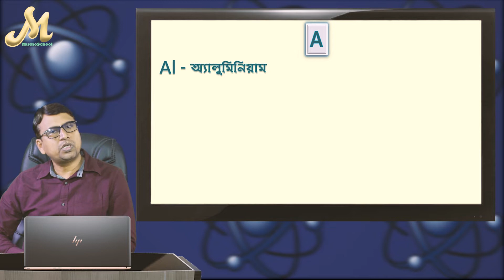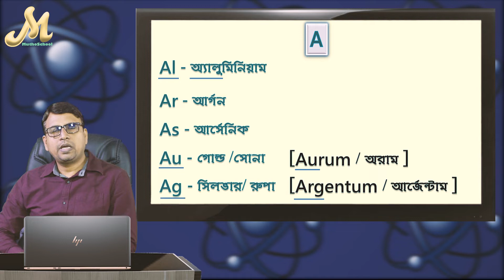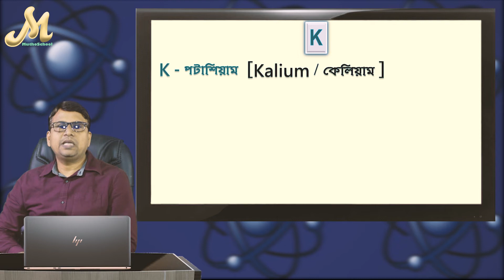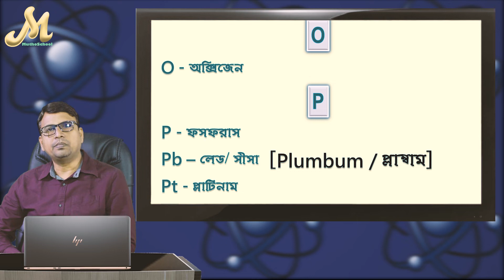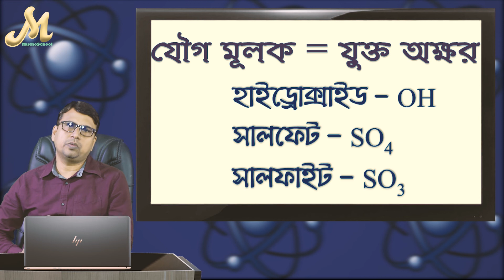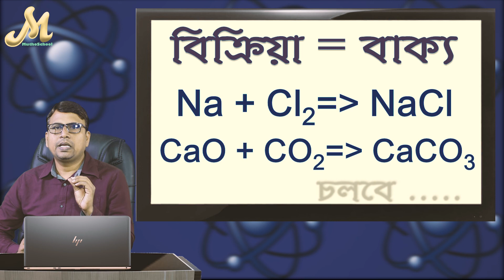01. অষ্টম শ্রেণি বিজ্ঞান ІІ jsc biggan chapter 6 ІІ রসায়ন পাঠের শুরুতেই যা জানতে হবে І [বেসিক রসায়ন]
গুরুত্বপূর্ণ মৌল গুলোর নাম, ল্যাটিন নাম, বাংলা নাম ও প্রতীক। JSC / Class VIII স্তরের জন্য এই প্রতীক গুলো অবশ্যই লাগবে এবং  SSC & HSC স্তরের রসায়নের ১ম পাঠ এই মৌল গুলো।
বেসিক রসায়ন । রসায়ন পাঠ শুরুতে যা যা জানতেই হবে! বিজ্ঞান ৮ম শ্রেণি শুরু থেকে শুরু করতে হবে।
অষ্টম শ্রেণি বিজ্ঞান। jsc / class 8 biggan chapter 6.
বিজ্ঞান ৮ম শ্রেণি / jsc biggan/ JSC science chapter vi /JSC biggan chapter 6 / class viii biggan /biggan class 8/ class 8 biggan /8 biggan / viii biggan /eight biggan /class viii science :
ভিডিও টি JSC, SSC & HSC স্তরের রসায়নের ১ম পাঠ । বেসিক রসায়ন তথা মৌলের পরিচয়- মৌলের নাম, ল্যাটিন নাম, বাংলা নাম ও প্রতীক। বিজ্ঞান শিক্ষা সহজতর ও আনন্দময় করতে আমরা শুরু করছি আমাদের JSC / Class VIII এর কার্যক্রম। শুরুতে থাকছে রসায়নের অক্ষর জ্ঞান অর্থাৎ রসায়নের শুরু।
রসায়ন বিষয়টির একটি আলাদা প্রকাশ ভঙ্গি / ভাষা রয়েছে যেমন প্রতীক, সংকেত ও বিক্রিয়া। সাধারণ ইংরেজি অক্ষর বা শব্দ হলেও এদের অর্থ সম্পুর্ণ ভিন্ন।
৮ম শ্রেণির জন্য আমাদের ১ম ভিডিও - বেসিক রসায়ন ІІ ৮ম বিজ্ঞান ІІ basic chemistry in bangla ІІ class VIII science in bengali ІІ class VIII science by 'harun sir'.
পরমাণুর গঠন - মুঠোস্কুল / হারুন স্যার।
অষ্টম শ্রেণি বিজ্ঞান। বিজ্ঞান ৮ম শ্রেণি - অধ্যায়  ৬ । শ্রেণি ৮ম: বিজ্ঞান - পরমাণুর গঠন । JSC science chapter 6, jsc biggan in bengali / viii biggan in bengali / class 8 basic science in bengali / class 8 basic science in Bangla 'harun sir'
মুঠোস্কুল - এর এই ভিডিও টি JSC, SSC & HSC স্তরের রসায়নের ১ম পাঠ । রসায়নের গুরুত্তপূর্ণ মৌলগুলোর প্রতীক উঠে এসেছে ভিডিওটিতে- আশা করি সবার ভালো লাগবে। ধিরে ধিরে আমরা প্রতিটি অধ্যায়ের সকল বিষয়বস্তু আলোচনা করা হবে। সবাইকে পাশে পাবো- এটাই প্রত্যাশা।
 বিজ্ঞান ৮ম শ্রেণি - মুঠোস্কুল І jsc science chapter 6 by muthoschool. JSC science chapter vi - by harun sir.

আমাদের অন্যান্য ভিডিও গুলো -
রসায়ন পাঠের সূচনা/ রসায়নের ১ম ক্লাস/ রসায়নের ১ম পাঠ/ রসায়নের অক্ষর জ্ঞান অর্থাৎ রসায়নের শুরু থেকে শুরু / রসায়ন পড়া শুরু / রসায়ন প্রথম থেকে শুরু ।